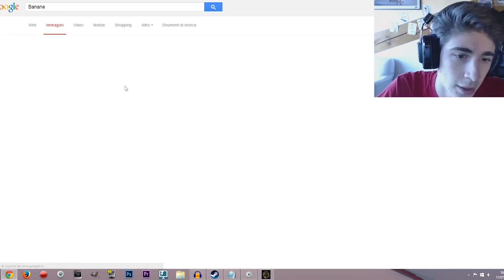SI RITORNA IN GIOCO!!! - Favij Minecraft #5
Questo è solo uno YTP, non voglio fingermi Favij o farvi credere che io sia Favij